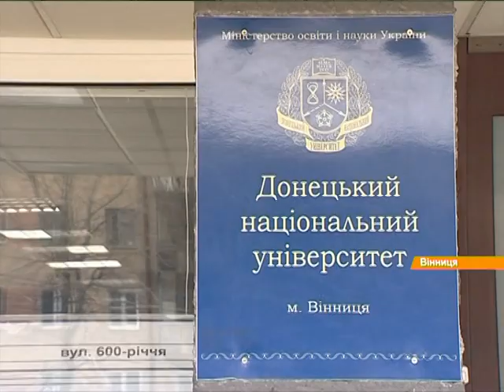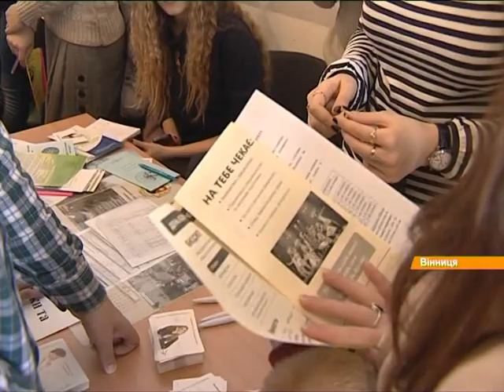Студентка ДОНУ: Нас пугали бандеровцами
"Факты" побывали на Дне открытых дверей Донецкого национального университета в Виннице.

"Факти" побували на Дні відкритих дверей Донецького національного університету у Вінниці.